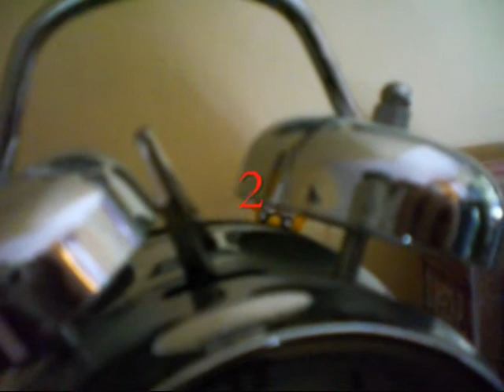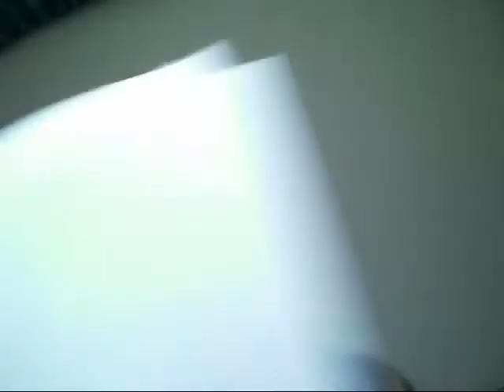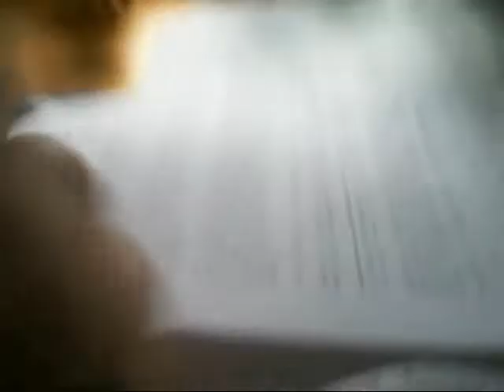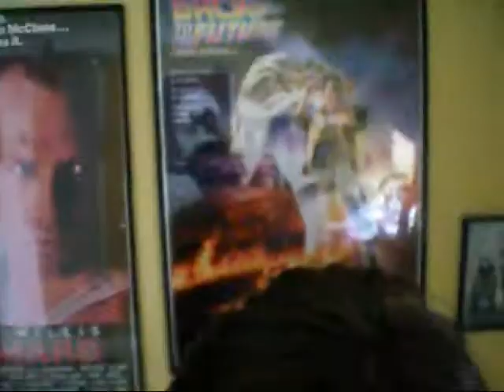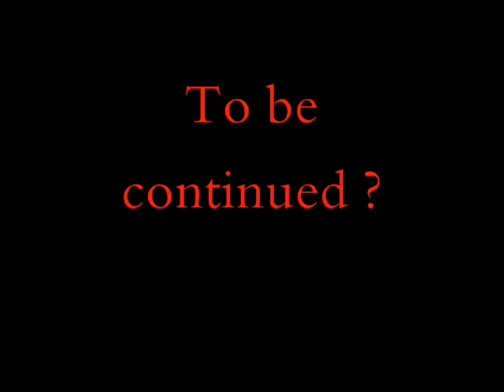Requiem of a screenwriter 2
The second part, please give your opinion.